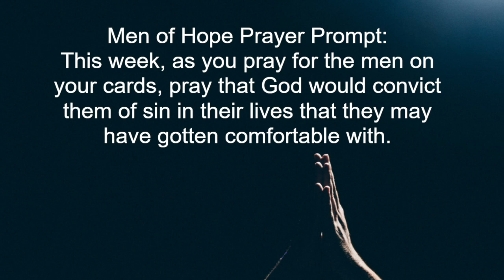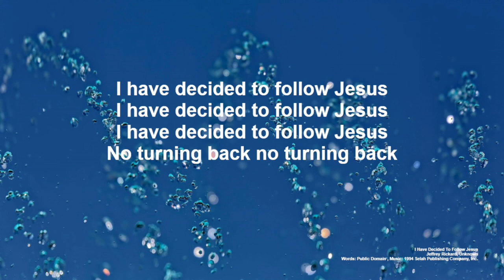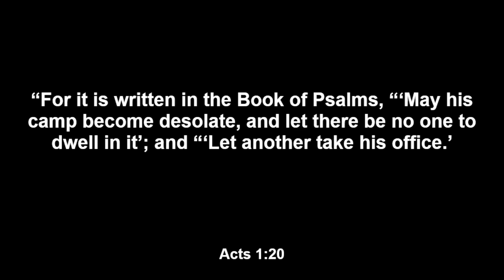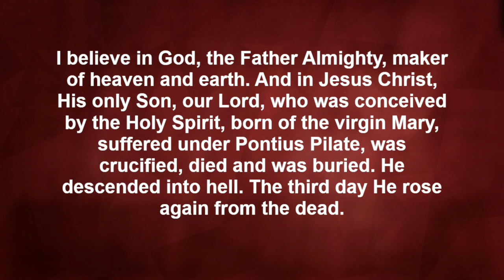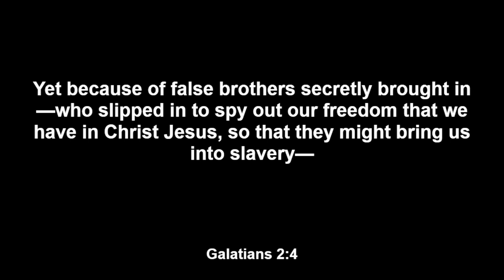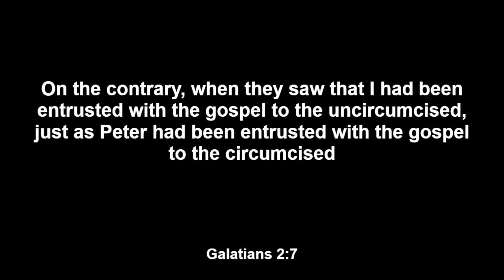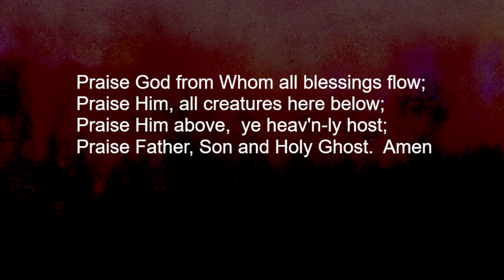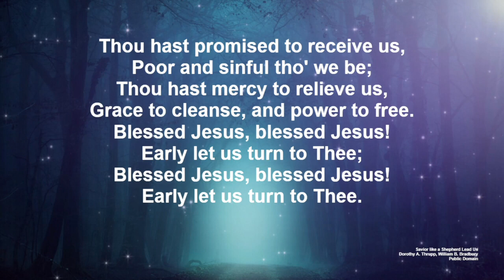5-21-23 Service: "Freedom in Christ"